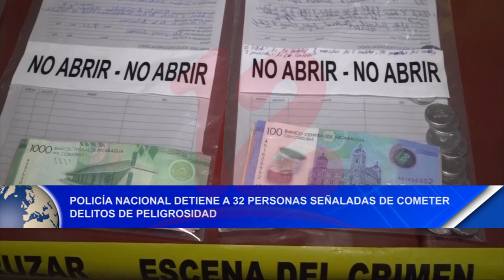Noticias12Nicaragua PN detiene a 32 personas señaladas de cometer delitos de peligrosidad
PN detiene a 32 personas señaladas de cometer delitos de peligrosidad